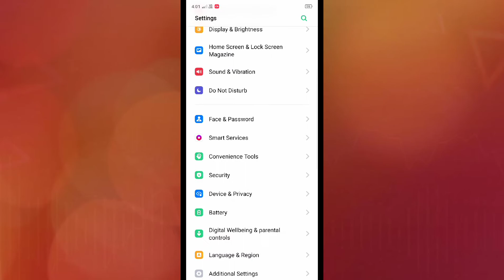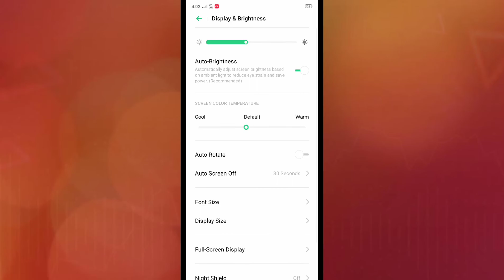OPPO A52, A33 ! screen colour changer setting tips and tricks